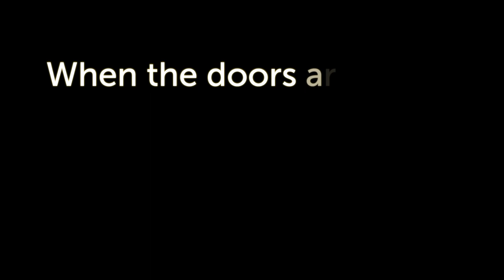Introducing the Berner Architectural Contour Air Curtain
Introducing the Berner Architectural Contour Air Curtain, the latest addition to the Berner Architectural Collection of Air Curtains.